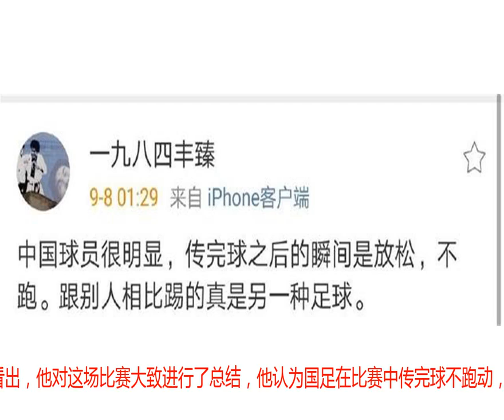国足为啥输给卡塔尔二队？这位名记一针见血给出答案，说的太对了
今天凌晨，自从国足在客场以0-1输给卡塔尔之后，国内媒体和球迷对中国男足就进行了重点关注，由于国足派上的是最强阵容，而卡塔尔是配上的二队阵容，因此外界对国足输球也是非常的困惑，大家都想知道国足为啥会输给卡塔尔二队。原本以为，在刚刚打完比赛的情况来看，一时半会应该很难总结出输给的原因，可是令人感到非常意外的是，就在刚刚从国内传来的消息发现，国内有一位名记就一针见血的给出答案。针对国足在客场不敌卡塔尔二队，国内著名记者丰臻在个人社交平台就给出了自己的看法，他这样说道：“中国球员很明显，传完球之后的瞬间是放松，不跑。跟别人相比踢的真是另一种足球。 ”从丰臻的表态可以看出，他对这场比赛大致进行了总结，他认为国足在比赛中传完球不跑动，是导致场面被动的最主要原因，虽然只有短短的一句话，但不得不承认他确实一针见血的说出了国足输给卡塔尔二队的答案。因为，在比赛中，国足的无球跑动基本看不见，只有在接球时才会被动的进行跑动，而在态度上国足也没有卡塔尔积极，卡塔尔总是可以很轻松断球。所以，国足这次在客场输球也是在情理之中。